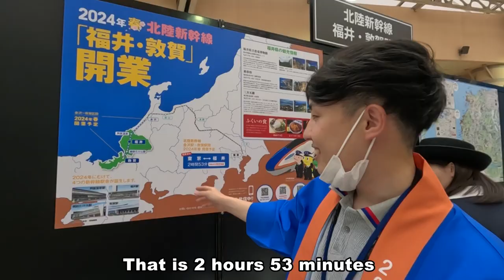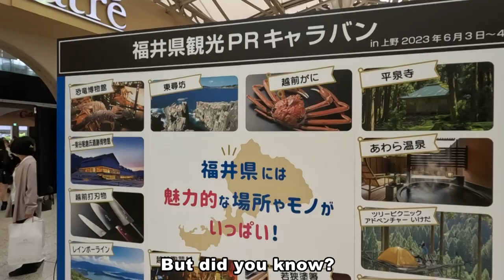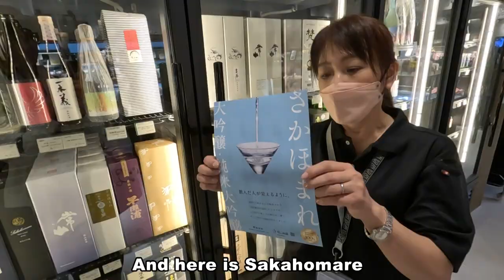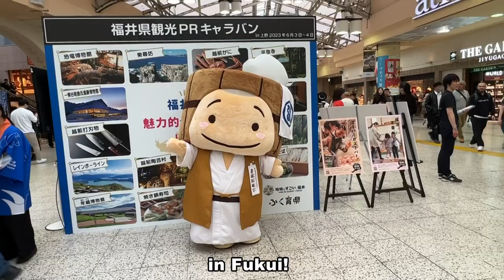ExperienceFukui in Tokyo! Japan Vlog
Greetings from Tokyo! 🗼

To discover what our quaint corner of the Japanese countryside ―Fukui― has in store for you, you don’t even *have* to set foot in the idyllic prefecture

～Of course～
The ideal way to get to know the place is still to come over and experience its centuries-old Zen legacy, traditional arts & crafts, and foodie scene firsthand…

but a little trip to one of our “antenna shops”, a series of boutiques housing a shop, restaurant & showroom under the same roof, and featuring everything Fukui-related in the heart of Tokyo, might just be the next best thing 😉

Accompany us today as we explore the Japanese capital and introduce some of the best ways to ExperienceFukui in the city 🌆

Find out more about Fukui’s antenna shops (in Japanese)

🚉 How to get to Fukui
Take a limited express train to Fukui Station (45 minutes from Kanazawa) or Tsuruga Station (50 minutes from Kyoto / Osaka)

🚅 GOOD NEWS!
The Hokuriku Shinkansen bullet train is scheduled to make its way to Fukui in the spring of 2024, shortening the trip from Tokyo to a mere 2 hours 53 minutes with no transfer!